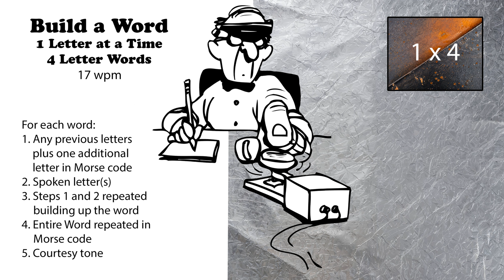Build A Word - 1 Letter At A Time - 4-Letter Words - 17wpm